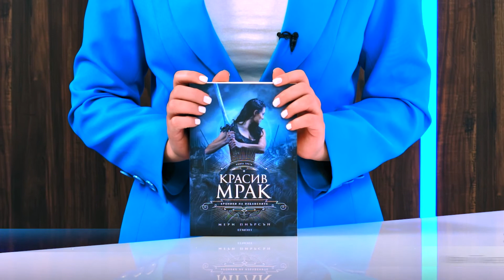Хроники на избавените - книга 3: Красив мрак - Мери Пиърсън - store.bg